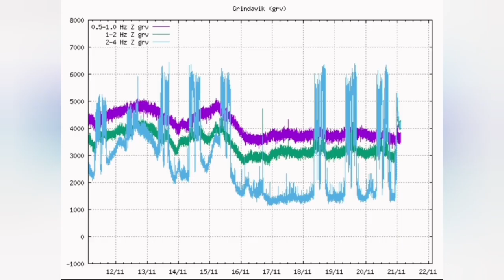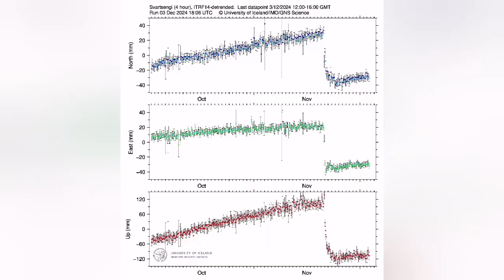Iceland Volcano At Equilibrium: Magma Input&Output, Iceland Fissure Eruption Update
Update: Icelandic Meteorological Office Volcano Eruption
Updated December 3 at 15:00

Lava flows from the active crater continuously for the last few days.

Lava edge advance slow and does not threaten infrastructure.

Balance between magma flow into the reservoir and lava flow at the surface.

There has been little change in the activity of the crater in the last few days, and turbulence measurements support this conclusion. Lava flow from the active crater continues to flow mostly southeast towards Fagradalsfjall.

There have been slight changes in the lava margins, but in general the advance of the lava margins is small. The crater continues to charge up, increasing the risk of its collapse. If this happens, lava could change direction, but given the location of the crater, infrastructure is not considered to be at risk.

Deformation data show that there is a balance between the flow of magma into the collection area under Svartsengi and the flow of magma to the surface from the active crater.

Gas pollution was measured on Húsafjall, east of Grindavík, over the weekend, but the prevailing northerly wind over the weekend led to gas reaching south from the eruption stations.

Those traveling in the area are encouraged to follow the Norwegian Meteorological Agency's gas distribution forecast and instructions regarding gas pollution at loftgadi.is

The risk assessment has been revised and updated in light of the latest measurements and data. The main changes affect zone 1 (Svartsengi) as the overall risk for the area changes from "considerable" risk (orange) to "some" risk (yellow). What affects that change is that there has been no lava flow towards Svartsengi in recent days. Zone 6 goes from "high" risk (red) to "considerable" risk (orange) where the risk of pyroclastic fall is considered low. The risk of gas pollution remains high in zones 5 and 6, as well as zone 3, where it is rated very high.

The risk assessment is valid until December 10, all things being equal.

Some of the video thumbnail images sometimes are produced by recent advances in Artificial Intelligence. They are just pretty pictures that AI is producing when a text describes a volcanic event or geological phenomenon for them. They are by no means represent the reality and are used here only for their graphical merits.